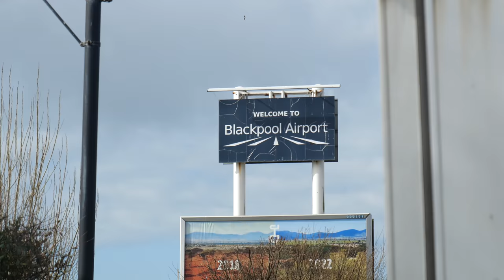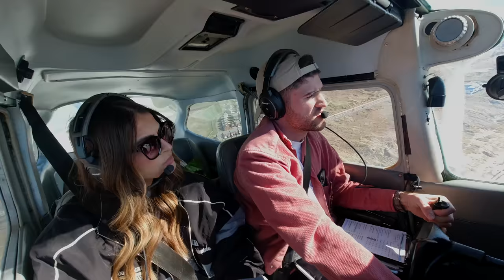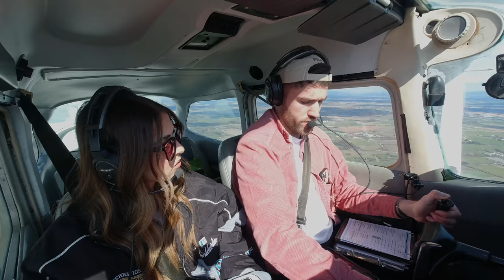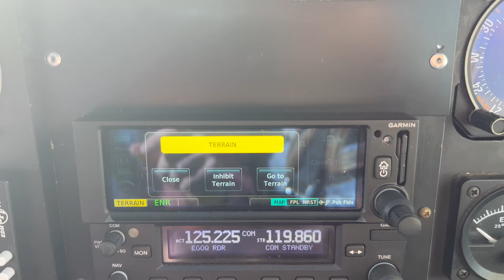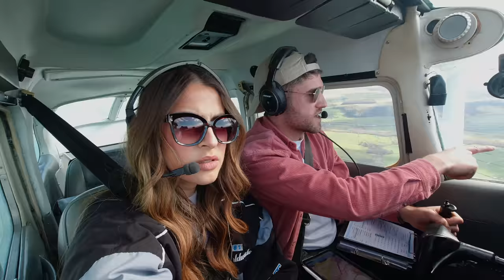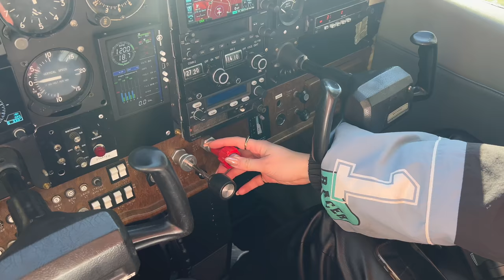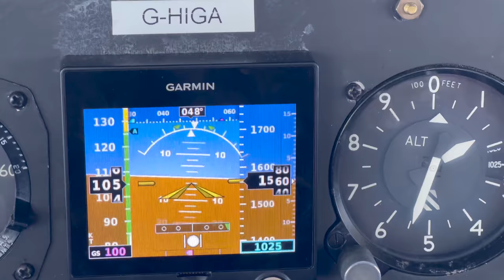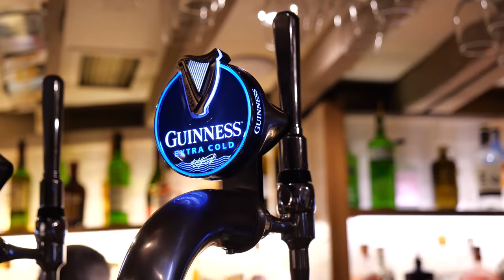Flying My Girlfriend to a Beach Picnic! Flying a Cessna 172 - Full ATC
Join me and my girlfriend on this adventure as we take to the skies in a Cessna 172, flying from Blackpool Airport EGNH to Caernarfon Airport EGCK.

Big thanks to High G Flight training at Blackpool. Who’s wonderful Cessna 172 we took for this one.

As a pilot, I love the freedom and thrill of flying, and in this video, we take you along for the ride. We soar over the stunning landscapes of North Wales, with breathtaking views of mountains, coastline, and countryside.

Together, my girlfriend and I take in the beauty of the world from a unique perspective, and I'm excited to share this experience with you. From the cockpit of this Cessna 172 plane, we journey across the skies, experiencing the joy and freedom of flight.

So, sit back, relax, and enjoy the ride as we take you on a journey of pure adventure that you won't want to miss.

*Radio transmissions purely for entertainment. The edits made to this video may not accurately reflect the original context of the footage.

0:00 Intro
2:17 Take Off
5:15 Welsh Coast
8:23 Landing
11:13 Picnic
12:41 Take Off
13:54 Landing